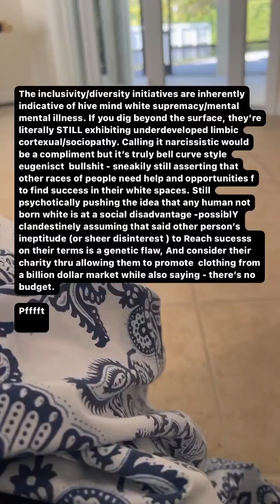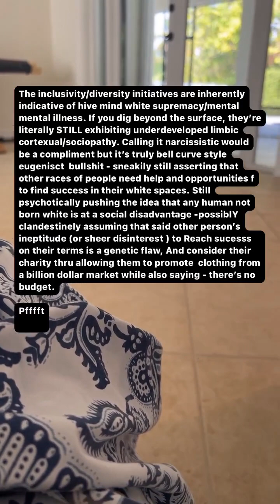Azealia Banks debuts a new CHEAPYXO HQ! (Jan 22, 2023) - Part 2